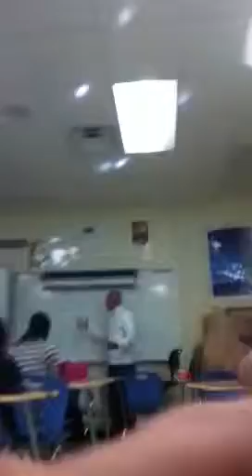Mr. Riley's childhood part1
My teacher talks about how his best friends got in the way of him getting a girl at a very young age.